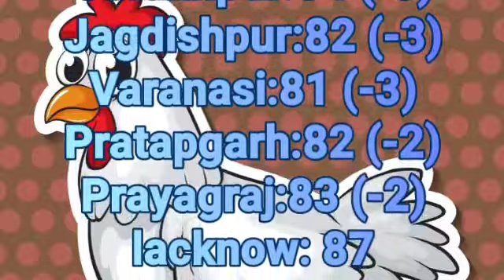uttarpradesh final lifting rate